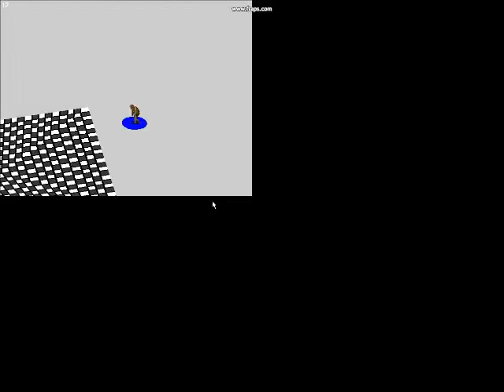rpg game example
example of rpg game im working on.